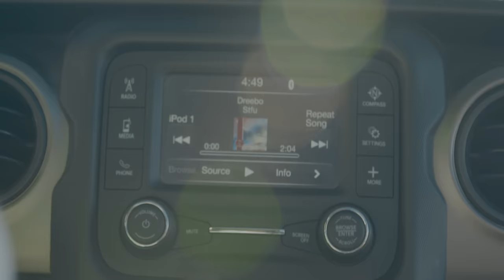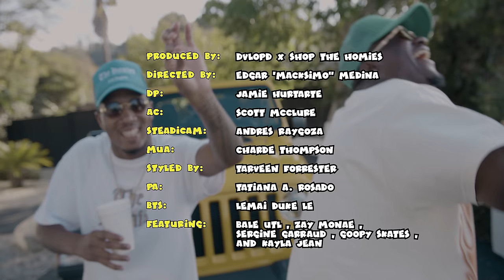STFU (Prod By. The Senses Beats)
STREAM STFU ON ALL PLATFORMS!

CREDITS:
PRODUCED BY: DVLOPD X SHOP THE HOMIES
DIRECTED BY: EDGAR "MACKSIMO" MEDINA
DP: JAMIE HURTARTE
AC: SCOTT MCCLURE
STEADICAM: ANDRES RAYGOZA
MUA: CHARDE THOMPSON
STYLED BY: TARVEEN FORRESTER
PA: TATIANA A. ROSADO
BTS: LEMAI DUKE LE
FEATURING: BALE UTL, ZAY MONAE, SERGINE GARRUAD, GOOPY SKATES, & KAYLA JEAN

SHOPTHEHOMIES.COM